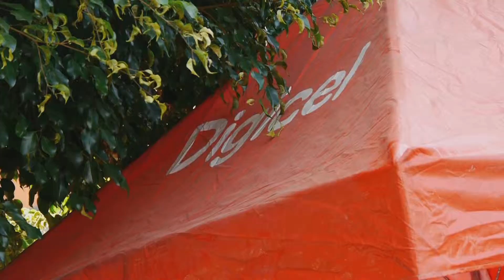Mobiltelefone in Berlin, El Salvador